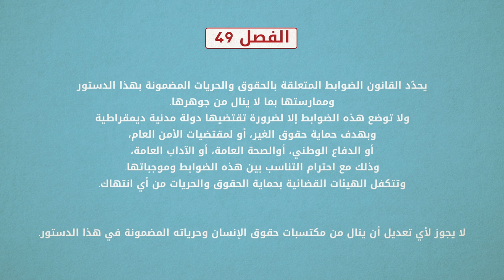الفصل 49 من الدستور التونسي: سيناريو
دستور تونس اليوم متاع الثورة موش حبر على ورق، اليوم الدستور حقوق وحريات ودولة قانون اما زادة اليات ووسائل عملية تعاون كل مواطن باش يهز دستوره في يده ويمشي للمحكمة معاه الفصل 49 ومبدأ التناسب ويدافع على حقه وحريته من الانتهاك والتقييد.